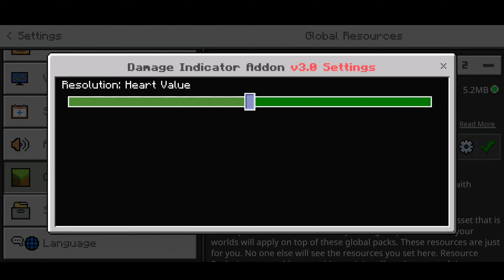Damage And Health Indicator Add-on For Minecraft | Health Bar Mod download damage Indicator Mod 2021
Make Sure To Follow!!
Tags and keywords (ignore) :-
Bugwheel videos
Bugwheel Minecraft
bugwheel Minecraft videos